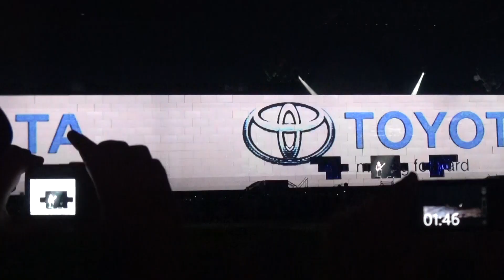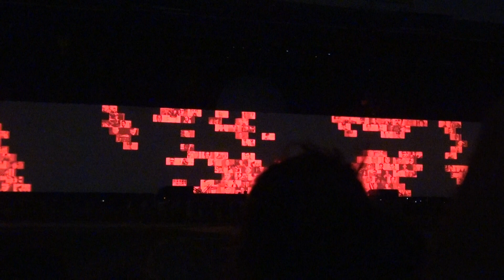Roger Waters - Another Brick In The Wall Part III - Goodbye Cruel World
Roger Waters, The Wall, Fenway Park, July 1, 2012
This is shot in HD, 1080p, so adjust the settings for a much better picture.
It was also shot in 5.1 surround. Won't make a difference on the computer, except that it sounds really good, but it might on a tv with surround sound.